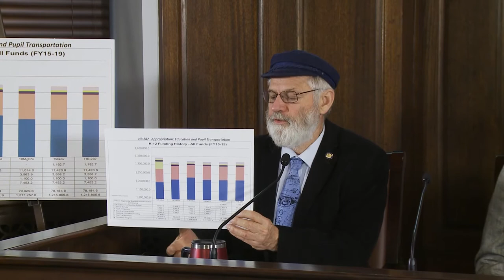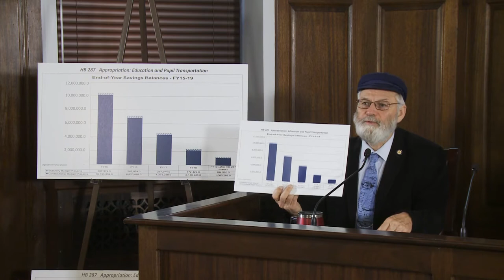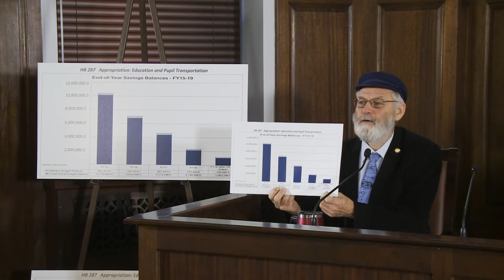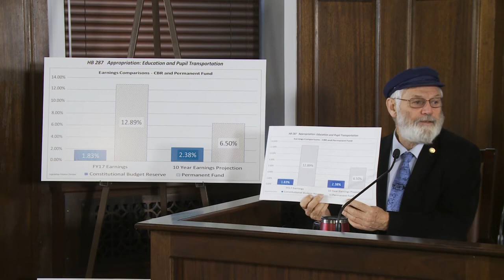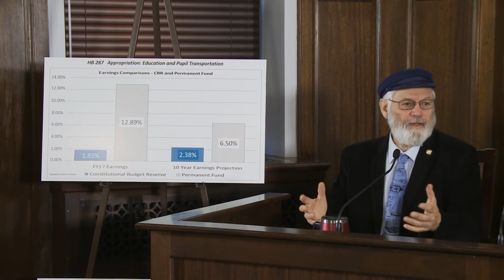House Majority Press Confernece Jan 30 2018